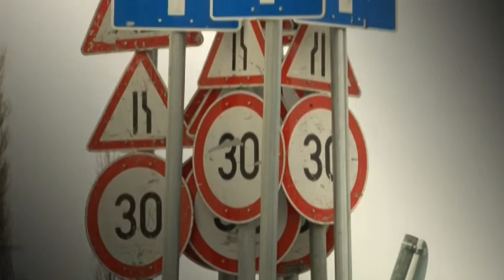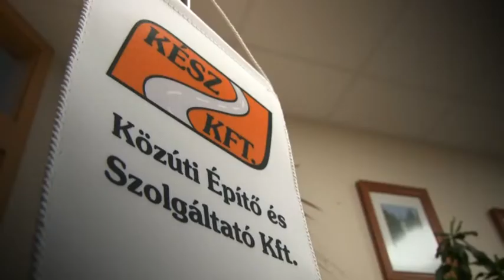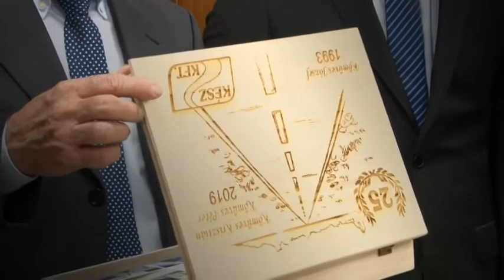KÉSZ Közúti Építő és Szolgáltató Kft., Bátaszék 20190122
KÉSZ Közúti Építő és Szolgáltató Kft.